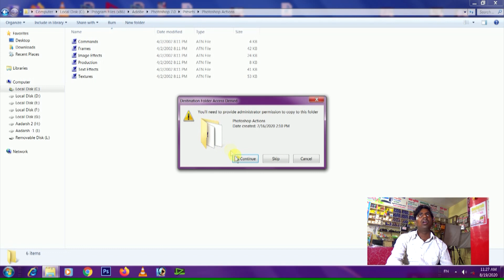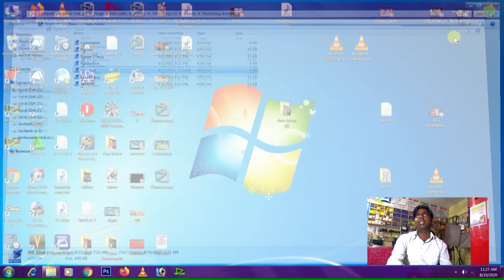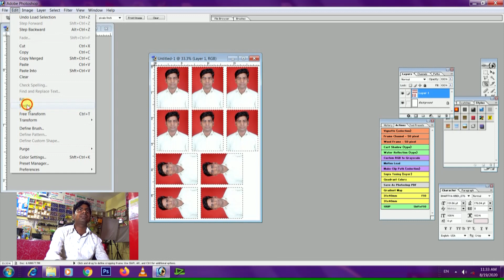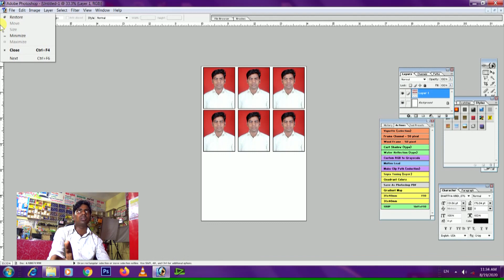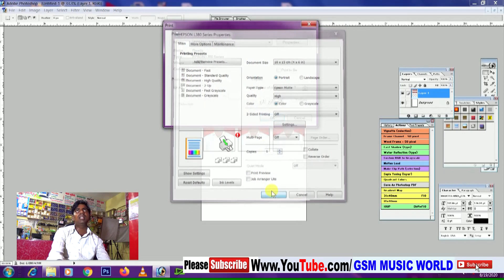मात्र एक Plugins से Photoshop 7.0 से पासपोट फोटो प्रिंट करे 3, 6,कापी या 10 कापी बिना Mr. Photo के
By- Editor Lal Bahadur Prajapati

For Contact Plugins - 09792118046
अब पासपोट फ़ोटो तुरंत प्रिंट करे,

अपने एडफ फ़ोटो शाफ़ मे

Set Up 10 Plugins Ko Copy Kare Aur

Computer Ke C Drive Ke Program x86 me Adobe Photoshop me

Preset Me ja ka Pest Kare

aur Photoshop Ko Khol kar windows Menu ja Kar

Action Menu Ko press Kare aur Action me Set up 10 Load kare

aur bottan Mode kare.
Agar Aap Logo Ye Video Pasand Aaye To

Mere Chainnal Ko Susbcribe Kare

GSM MUSIC WORLD

Agar Computer Ki Koi Bhi Samaya Ho To mere

Chainnal Me Comment Kare

Mai Apko Solutions Jaroor Dunga